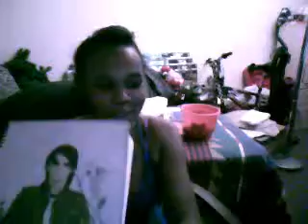SHOUT OUTSZ TO AMBER V. &&| BLASTING MUSICAA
DahtTwinnyTayxD's webcam recorded Video - November 02, 2009, 05:08 PM